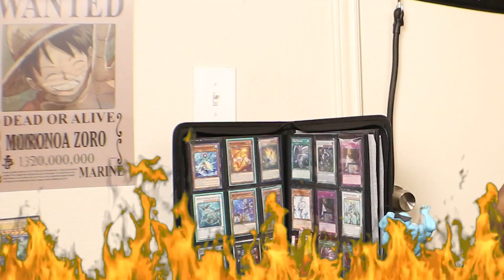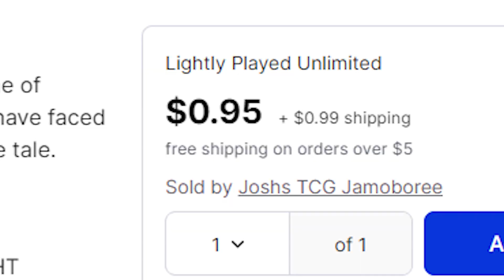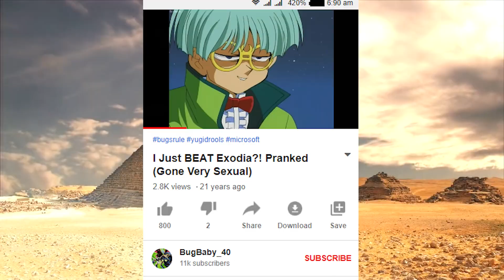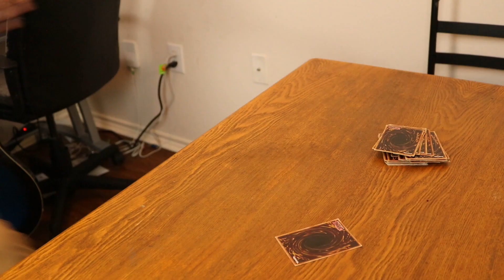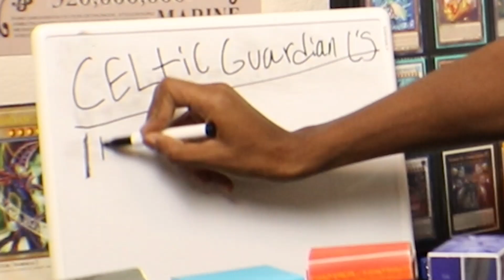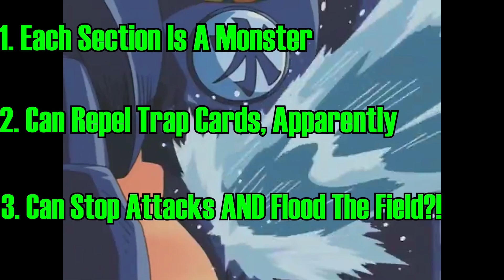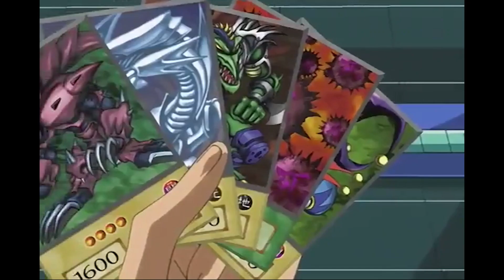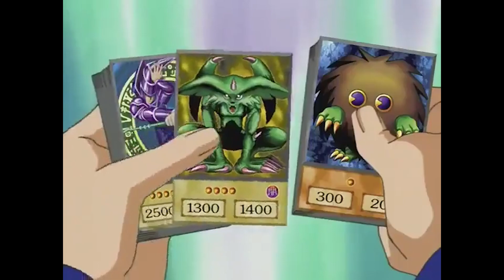Yugioh Was A Wild Experience- Duelist Kingdom Review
yugioh yu-gi-oh!

Yu-Gi-Oh! was a series many of us grew up with but never understood how to play thanks to Duelist Kingdom. In this video we're gonna go through memory lane and talk about the craziness of Duelist Kingdom and why Yu-Gi-Oh! is still freaking amazing today.

Intro: (0:00)
Grandpa?! GRANDPA!: (1:17)
Hunt For Stars: (5:08)
Brooklyn Rage: (10:20)
Kaiba Screws The Rules: (15:39)
The Semi-Finals: (18:35)
The King of Games: (20:30)
Outro: (22:42)

2. Anime

3. HUGE THANKS TO Shimson The Gadite for making the outro song for me! Swell dude